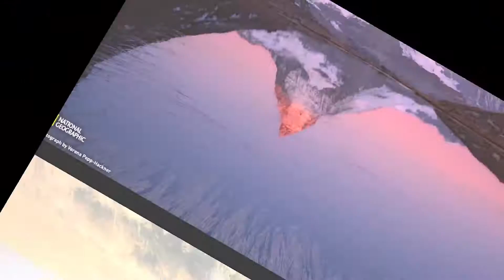Antonio Peci - The long road (Cover)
The long road
Mark Knopfler cover
Antonio Peci on Fender Guitar